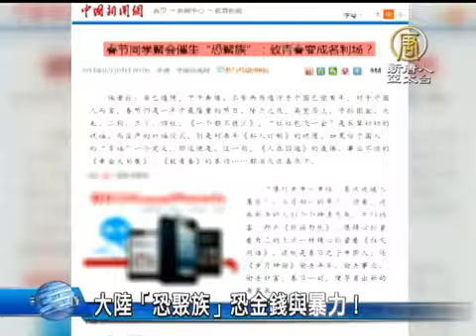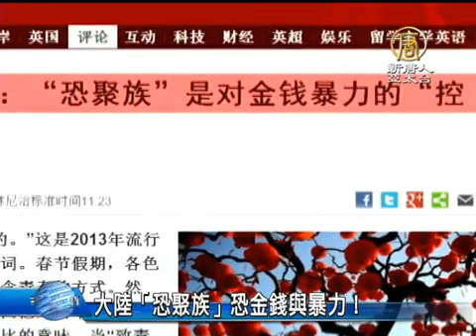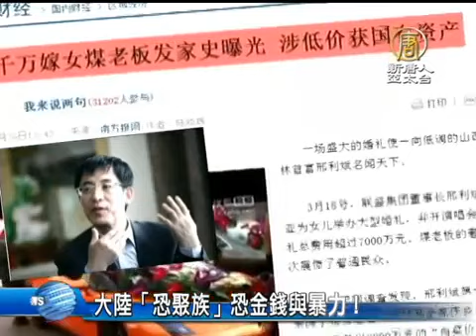【中国热点真相新闻】[禁闻]大陆「恐聚族」恐金钱与暴力！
【中国热点真相新闻】[禁闻]大陆「恐聚族」恐金钱与暴力！(ChinaBreakingNewsCN)实际上，恐惧族不只是存在于同学之间，婚嫁、拜年等场合也同样存在。究竟为什么大陆会出现这样的新的族群？怎么解读？我们的分析报导。

歌词：「相聚相聚看似甜蜜，其实很恐惧，同学情，少年谊，都不再提起。」

今年中国新年同学聚会，大陆诞生了一个新的族裔--恐聚族。各种主流网站也出现了大量文章，来讨论「恐聚族」出现的社会现象。 《中新网》以「同学聚会催生恐聚族，致青春变成名利场」为题，描述同学聚会变成了攀比会、显摆会、商务会。

文章写道，如今渐渐演变为自我炫耀、斗富攀比，或积累人脉的同学聚会，成为过年回家的「九怕」之一。当票子、房子、车子成了大家聚会的主要话题时，不少人面对昔日的同桌，成了「恐聚族」。

《BBC》中文网则以社会评论员童克震的文章，来控诉那些在同学会上炫富的人，是在给其他同学施以金钱暴力。

童克震写道，暴富的同学在聚会上炫耀金钱，发号施令显威，折腾小姐陪侍、保镖护身，在豪华消费场所一掷千金，让那些低收入一族承受着金钱暴力，炫耀背后放射出的伤害和攀比，竟成了可怕的精神垃圾。

另一方面，有的大陆人因为拿不出足够的压岁钱，而不敢回家。

大陆社会评论员童克震：「压岁钱在过去是一种祝福，后来在好多人的心理成了一种摄取金钱的工具了，压岁钱就变得越来越多，他没有钱就不敢回家，年味就越来越淡。」

据报导，这种炫富，炫官现象不只是存在于同学之间。学校也把联谊会变成招商引资会，饭桌的座次提前安排好，谁有钱谁为上，谁有权谁嘴大，平庸同学没有话语权，合影时，也是官大财大者坐在中央，当年的老教师却被排在边上，甚至站着。

大陆独立制片人杨伟东：「炫耀的心理有些人是存在的，但是你有钱，怎么来的这些钱，整个这个价值观都颠倒了，本来是可耻的行为，可以大行其道，老老实实工作的人觉得很自卑，自卑的原因就是因为我们没有钱，自身要找到一种平衡，我没有做过损人利己的事情，我没有挣过黑心的钱，我也没有去行贿那些有权力的人，那你就应该心安理得，我是个干净的人。」

山西煤老板邢利斌，低价获得国有资产，在拖欠工人工资的情况下，耗费7000万嫁女，六辆法拉利开路，婚礼好比「春晚」，《央视》大牌主持人，一级演员一一到场。

大陆官商陈光标，亮出16吨人民币百元钞堆成墙，来炫耀自己。

大陆自由撰稿人刘逸明：「社会风气这些年来一直都没有改变，一般人都是唯利是图，唯钱至上，导致了很多人喜欢炫富，这也就导致了很多人害怕聚会，很多人缺少平等思想，如果有平等思想，对聚会一般人也不会恐惧。」

与炫富带来的温和恐惧相比，被强拆、强占的维权群体和异议人士们的聚会，通常笼罩在一种随时被中共抓捕的强烈恐惧阴影中。

杨伟东：「还有一种恐聚感，稍微批评一下这个政府，马上就给抓进去了，这个社会最起码的这种公平和正义已经没有了，许志永不就是一个例子吗，其实这种恐惧的背后，这个政府更恐惧，它为什么用这种非常严酷的手段去制裁这些敢于说话的人呢﹗」

大陆独立制片人杨伟东指出，公民聚会都能让中共恐惧，只能让民众怀疑中共的执政合法性。